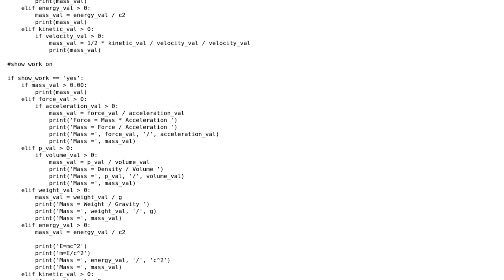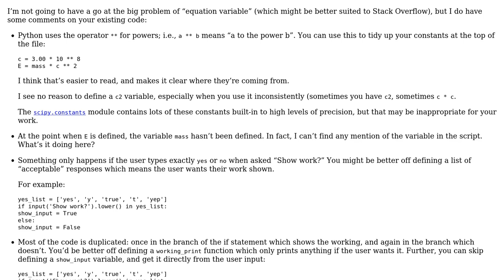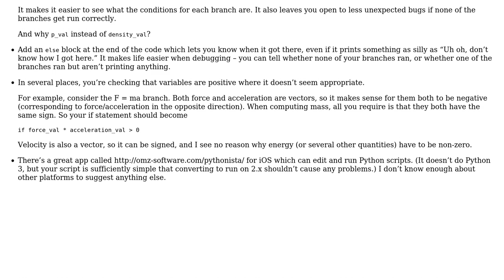Calculator for finding mass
With thanks & praise to God, and with thanks to the many people who have made this project possible! | Content (except music & images) licensed under CC BY-SA | Music | Images & others | With thanks to user Woody user Jamal user alexwlchan and the Stack Exchange Network Trademarks are property of their respective owners. You are responsible for your own actions.